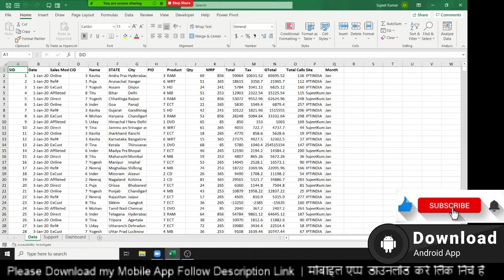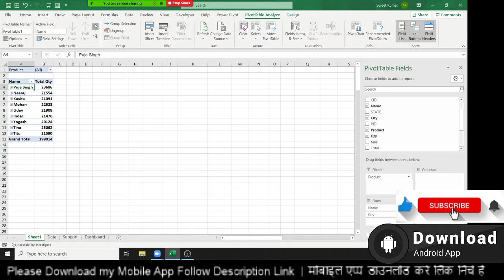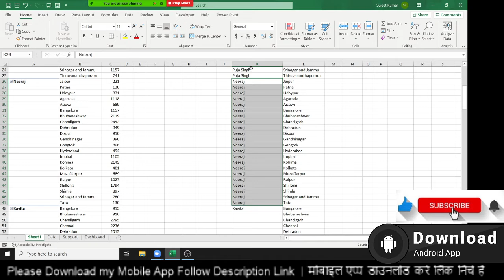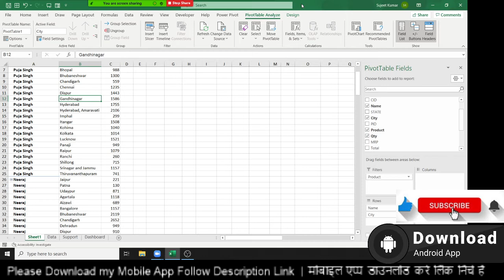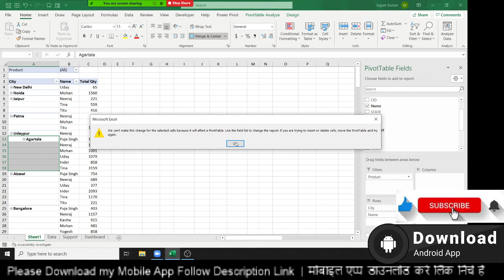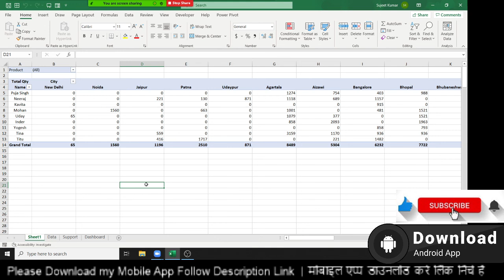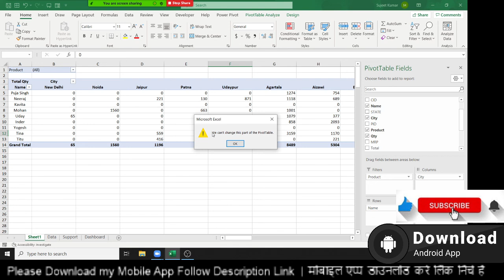Pivot Table Part - 2 - Excel Tutorial in Hindi